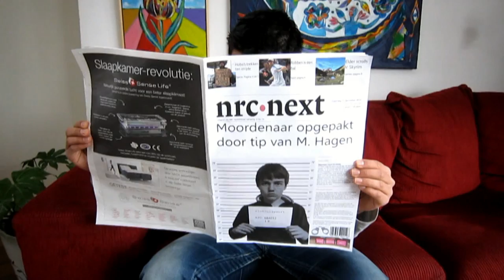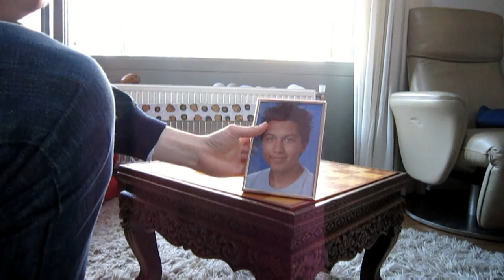Hagen - Short movie part 2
Movie made for school